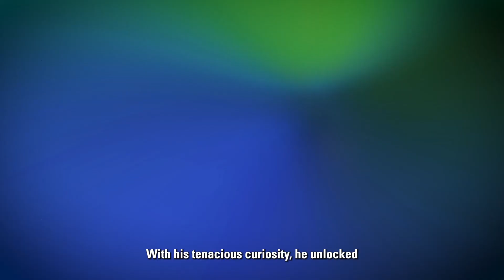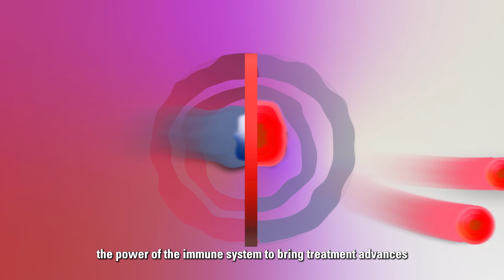James P. Allison Institute: Driving the future of immunotherapy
The James P. Allison Institute is a visionary research and innovation hub within MD Anderson designed to foster groundbreaking science, to develop new treatments and to bring the benefits of immunotherapy to all patients.

Led by Nobel Laureate James P. Allison, Ph.D., together with Padmanee Sharma, M.D., Ph.D., and Raghu Kalluri, M.D., Ph.D., the Allison Institute will advance exceptional discovery, translational and clinical research to integrate immunobiology across disciplines and unlock the full potential of science and medicine for human health.

Through its research, the Allison Institute will develop combination treatment approaches that effectively integrate immunotherapy with chemotherapy, surgery, radiation therapy and targeted therapies and enable cures for more patients.